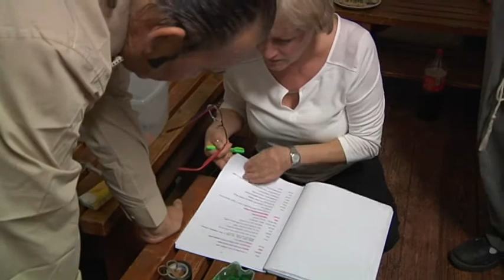Hrobka s vyhlídkou - TV reportáž z premiéry 21.11.2015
Divadlo Ventyl